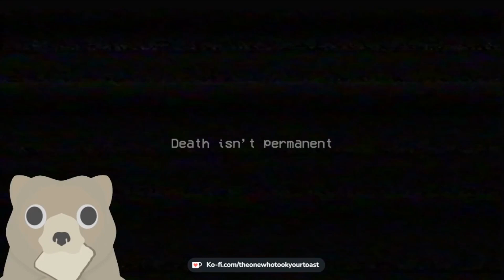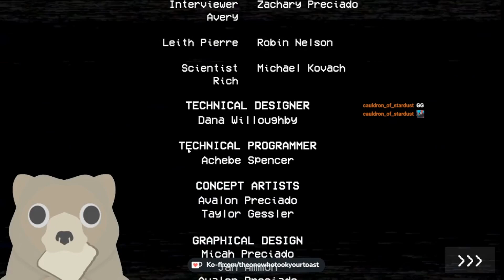Poppy Playtime Ch 1 - Pt 2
I ran around a factory for a while on stream wearing a backpack with a wench.